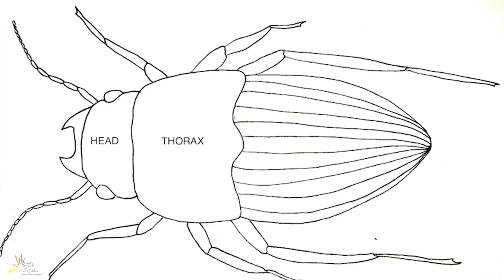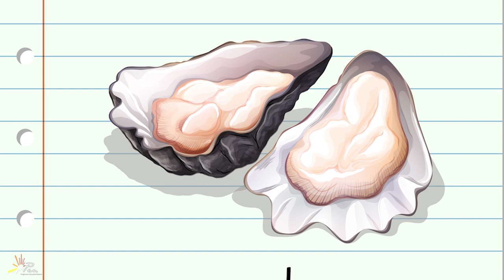Classification of invertebrates part-2 | science | Grade-5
Invertebrates are a diverse group of animals that lack a vertebral column or backbone. They make up the vast majority of animal species on Earth and are characterized by their wide range of body forms and adaptations.
Nematoda (Roundworms):

Long, cylindrical bodies.
Complete digestive system.
Many are free-living, but some are parasitic.
Mollusca (Mollusks):

Soft-bodied animals with a muscular foot.
Often possess a hard external shell (not all species).
Includes snails, clams, octopuses, and more.
Annelida (Segmented Worms):

Bodies divided into distinct segments.
Closed circulatory system.
Examples include earthworms and leeches.
Arthropoda (Arthropods):
Largest and most diverse phylum.
Segmented bodies with jointed appendages.
Exoskeleton made of chitin.
Includes insects, arachnids (spiders and scorpions), crustaceans, and more.
Echinodermata (Echinoderms):
Radial symmetry as adults.
Spiny skin and a water vascular system.
Examples include starfish, sea urchins, and sea cucumbers.
Chordata (Chordates):
Notable for having a notochord (a flexible rod) at some stage in their development.
Includes vertebrates (subphylum Vertebrata) such as fish, amphibians, reptiles, birds, and mammals.
Other Minor Phyla:
There are several minor invertebrate phyla, including Hemichordata, Brachiopoda, and more.
It's important to note that the classification of invertebrates is a complex and evolving field of study, and the relationships among different groups are still being explored and revised through genetic and molecular research. Additionally, the diversity within each phylum is vast, with a wide range of species exhibiting various adaptations and ecological roles.
About Us:
The PEN Academy Project is a PEN’s collective impact initiative aimed at dramatically improving K-12 student achievement from “cradle to school and college” through Information Communication Technologies (ICTs) in Pakistan. Drawing inspiration from Khan Academy, created by Salman Khan in 2008, the PEN Academy Project has a common goal and shared metrics of creating a set of ICT tools that help educate children anytime and anywhere.
PEN Academy develops short lessons through videos, VR, and gaming content. The e-portal includes supplementary practice exercises a